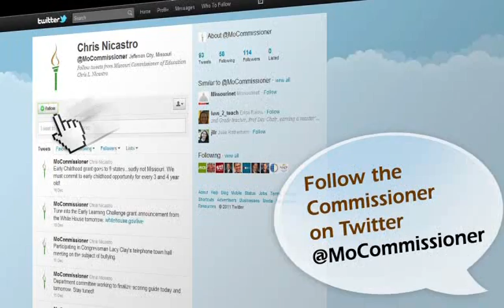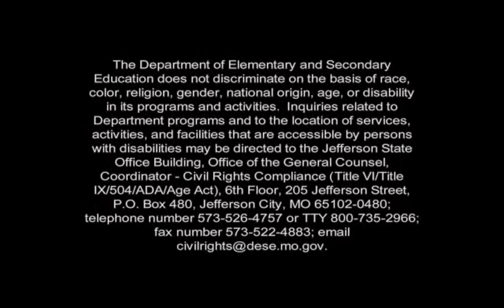Commissioner's Video Message - March 2012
Missouri Commissioner of Education Chris Nicastro discusses submission of the Department's ESEA waiver application, FY12/13 budget, legislation and a new student information system. In addition, she encourages everyone to get involved in Missouri School Read-In Day on March 9. View video via YouTube or webstream.